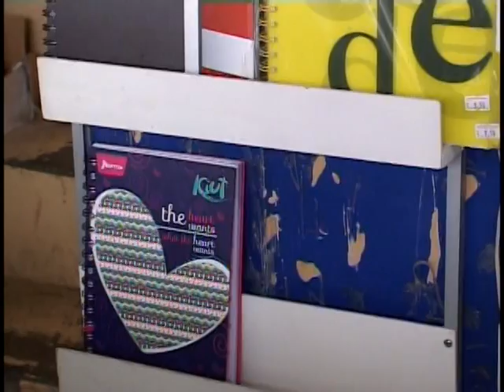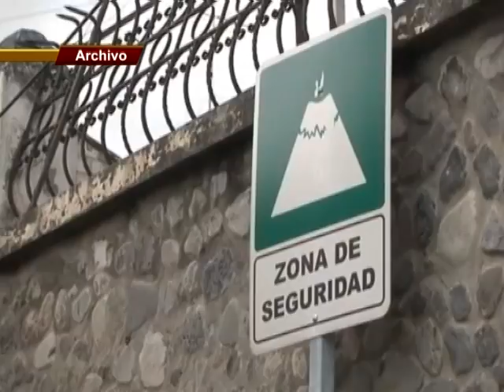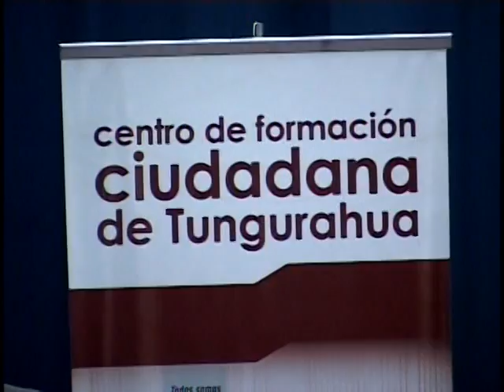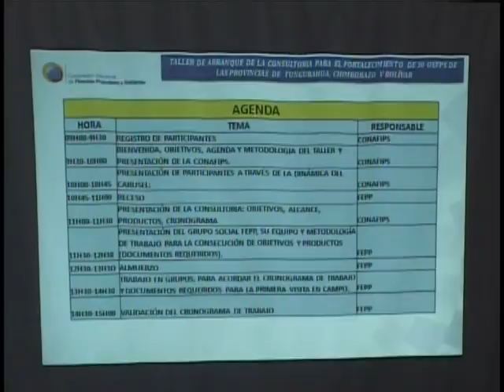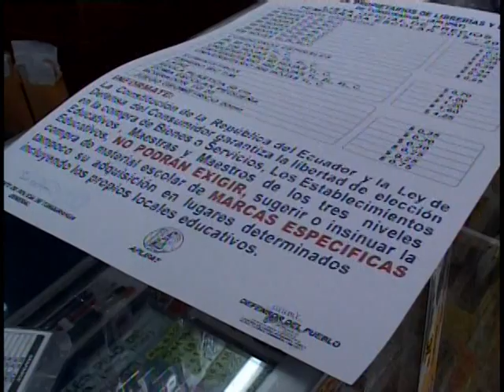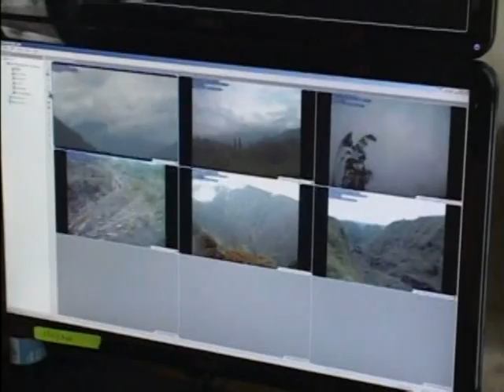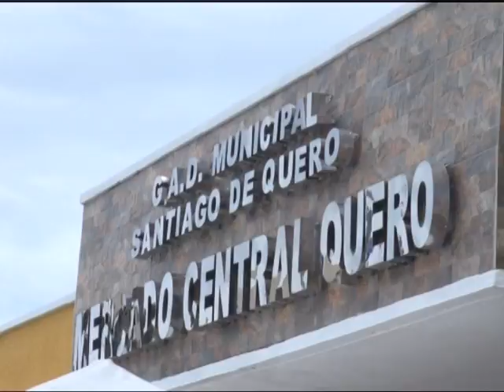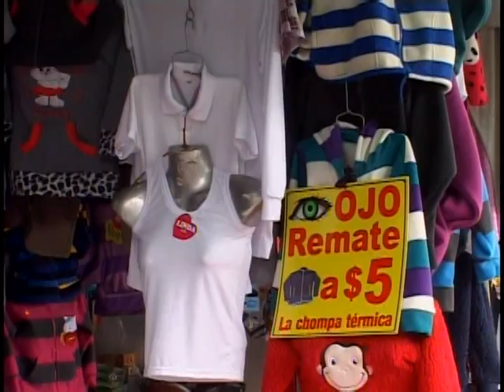RESUMEN DOMINICAL DOMINGO 30 DE AGOSTO